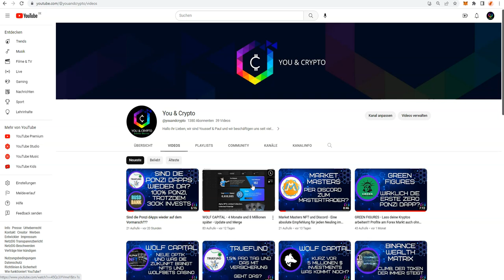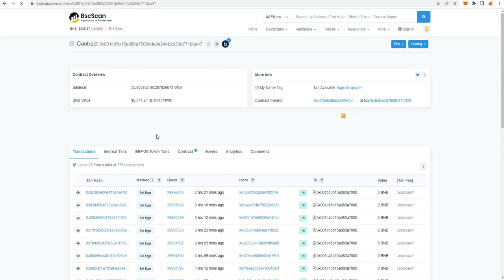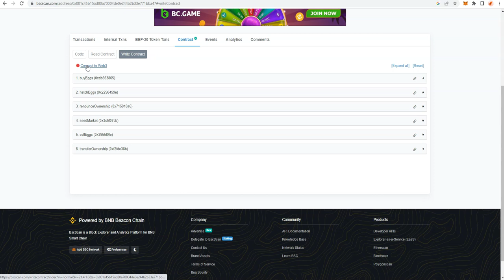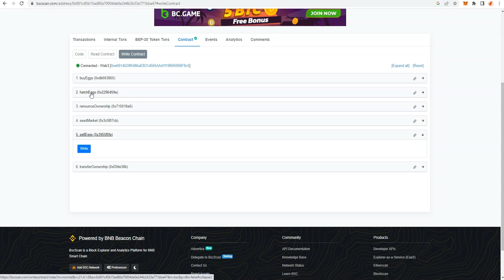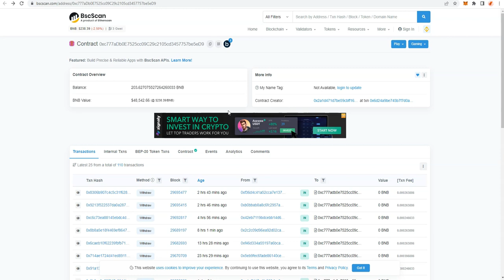BscScan im Notfall für die Interaktion mit Smartcontracts nutzen!!!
Im heutigen Video zeige ich euch, wie Ihr im Notfall über BscScan mit dem Smartcontract einer dApp interagieren könnt.

Folgt uns auch gern auf unseren weiteren Socials

Die auf diesem Kanal zum Abruf bereitgestellten Videobeiträge dienen ausschließlich Informationszwecken, sie basieren auf bestmöglicher Recherche und auf öffentlich zugänglichen Informationsquellen. Sie erheben jedoch keinen Anspruch auf Vollständigkeit oder Aktualität.
Die Videos stellen keine Finanzberatung oder Anlageempfehlung im Sinne des WpHG da, sondern spiegeln lediglich unsere eigenen Erfahrungen wieder.
Der Erwerb dieser Vermögensanlage ist mit erheblichen Risiken verbunden und kann zum vollständigen Verlust des eingesetzten Vermögens führen. Investiert nur das Geld , dessen Verlust ihr jederzeit verkraften könnt.

You & Crypto